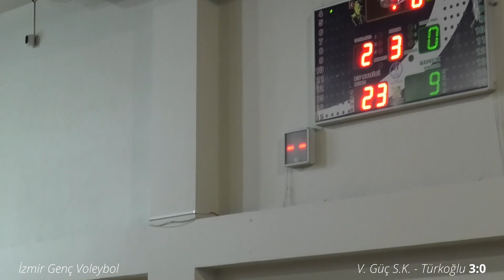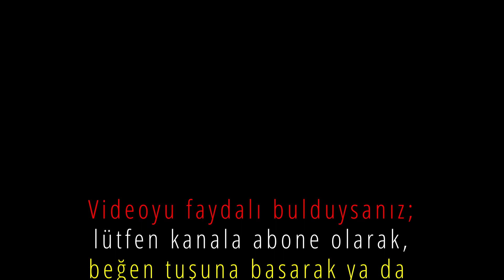İzmir V. Güç S.K. - Türkoğlu Yıldız Kızlar Voleybol Maçı I Full Maç.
İzmir Halkapınar Spor Salonunda V. Güç S.K. - Türkoğlu Yıldız Kızlar arasında oynanan Voleybol Maçını V. Güç S.K 3~0 kazanmıştır.​